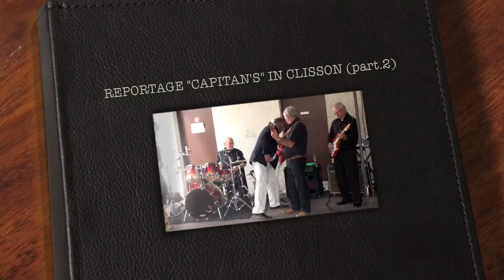REPORTAGE : "THE CAPITAN'S" IN CLISSON !!! (Part.2)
DEUX TITRES "LIVE" ABSOLUMENT INCONTOURNALES DU REPERTOIRE DES "CAPITAN'S" !!! !!! !!! FRIENDLY !!! !!! !!! F-G .